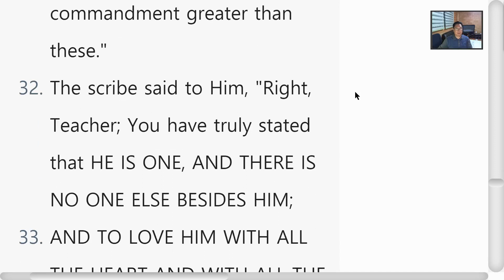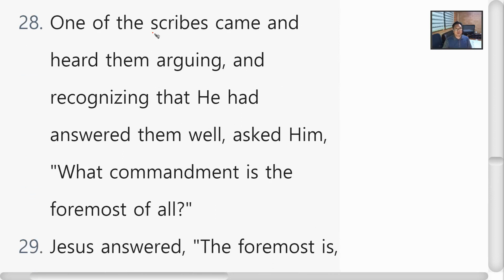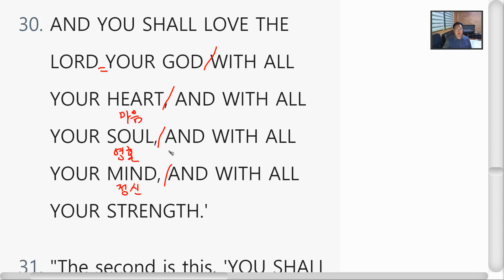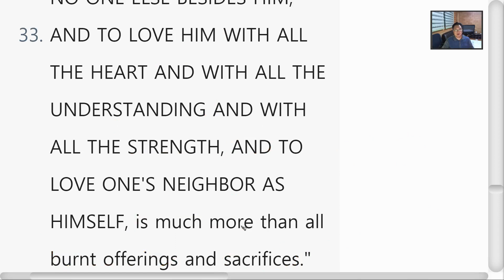영어성경공부 마가복음 12장 28절~34절 Day63